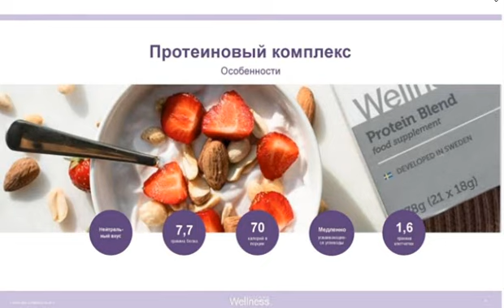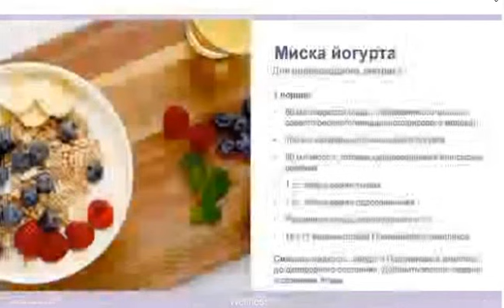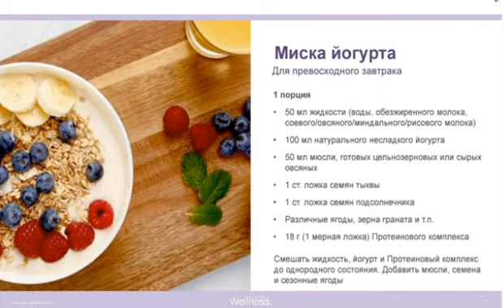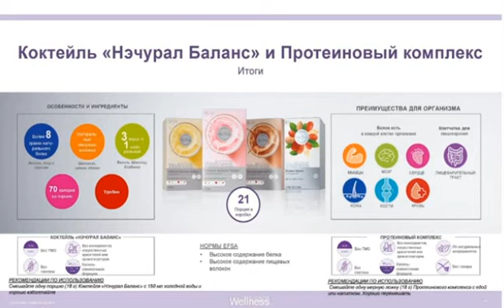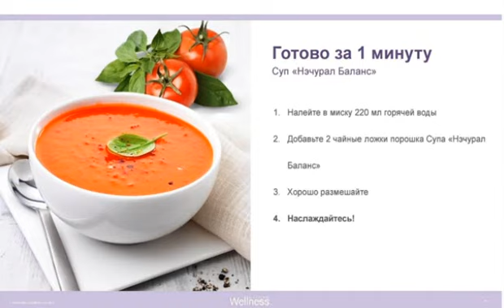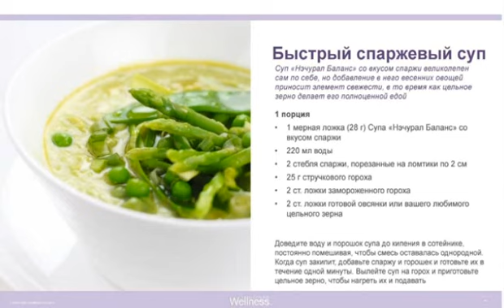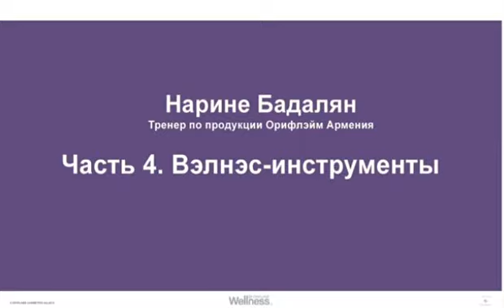Протеиновый комплекс Орифлэйм. 23,06,2020